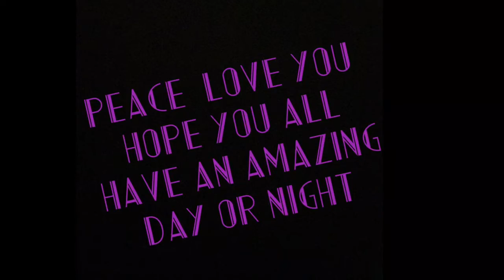Trapped in House Because of Snow| Vlog #43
Musical.ly~ bethanyburbo1